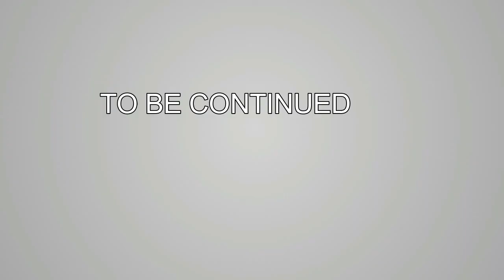Limbo Gameplay Walkthrough Playthrough Let's Play (Full Game) - Chapter 8 Turn on the Switch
Hello Guys! Today im playing Limbo. Limbo is a 2D platform Horror Game and  Developed by Playdead.